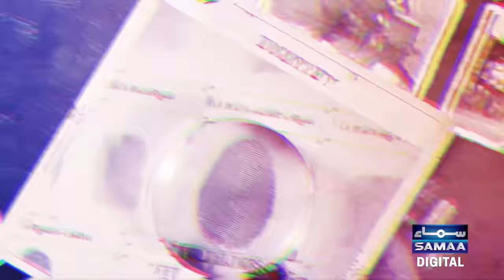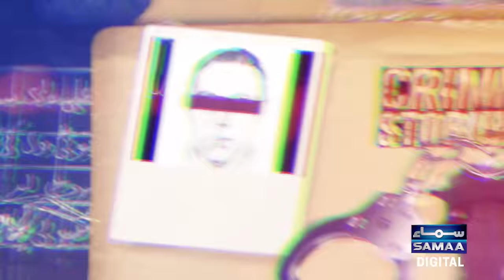Underworld involves in Amir Balaj Tipu's Murder | Crime Story | Samaa Digital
Breaking News: Tipu Tarakan Wala Son Amir Balaj Tipu Killed in Lahore | Samaa TV